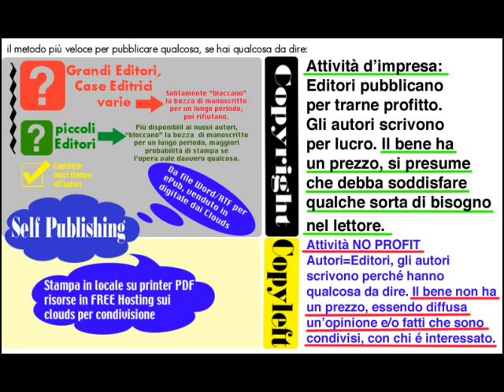come si fa a pubblicare un libro: copyright pubblico dominio copyleft editoria e modelli di business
Come si fa a pubblicare un libro?
Cosa è il copyright, il pubblico dominio?
Cosa è il copyleft?
Quali sono i modelli di business nell'editoria moderna?
Questo breve podcast, risponde a queste basilari domande!

ATTENZIONE:
Se vi è piaciuto questo podcast ;-)
a-mettete un like... se non avete male al braccino :-D
b-cercate in YouTube "recensioni varie e cazzeggio katabiotrico playlist" forse potrete trovare altre risorse che v'interessano!
invocate la playlist di YouTube anche con
Ciao ;-)
Il file è in Copyleft(BY-ND-NC)